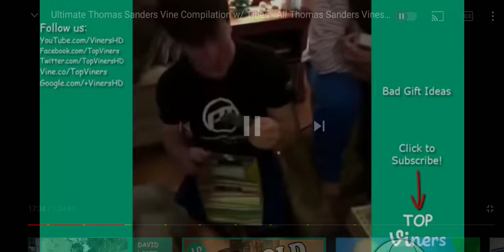Bad Gift Ideas | A Thomas Sanders Vine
This vine was made by Thomas Sanders. The only reason I made this video is because I thought it was funny.